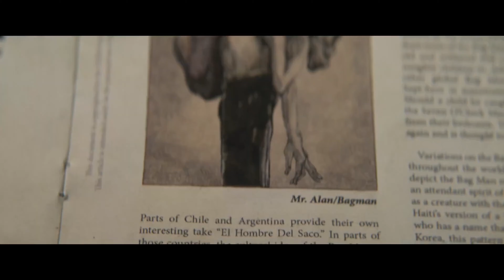"He Is Closer Then You Think !" | BAGMAN | NEW HORROR TRAILER | 4K TRAILER (2024)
Additional Information:

Cast: Sam Claflin as Patrick McKee, Antonia Thomas as Karina, Steven Cree as Liam McKee, Sharon D. Clarke as Barbara, William Hope as Chief Isaacs, Adelle Leonce as Anna
Director: Colm McCarthy
Synopsis: 'Bagman' follows Patrick McKee, a father haunted by a monstrous figure from his childhood. As this sinister threat returns, Patrick must confront his deepest fears to save his wife Karina and son Jake from a malevolent force that has terrified children for centuries.

Flick.movies delivers hot new trailers, exclusive content, and first looks for all the best upcoming movies. Be the first to see everything coming to theaters and your favorite streaming platforms - all in one place!